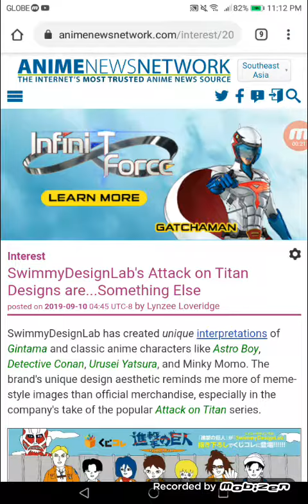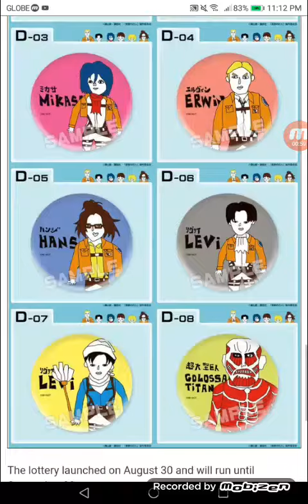SwimmyDesignLab's Attack on Titan Designs are...Something Else